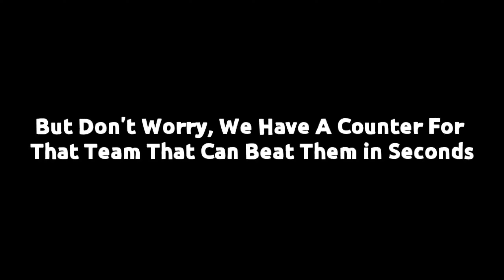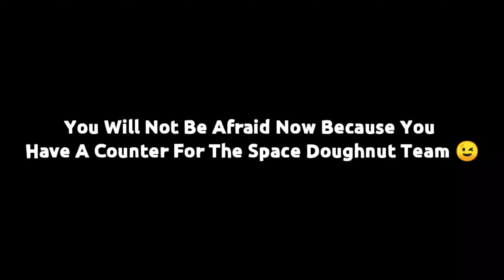How To Counter The Space Doughnut ONE SHOT Team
In this video, I am going to share to you how to beat the New Space Doughnut One Shot Comp in Kingdom Arena.

The Space Doughnut One Shot Team is being used any times in Kingdom Arena to burst enemy teams in battle and win.

A lot of players still don't know how to counter this team and they have problems on which team they will use to beat them.

This video is very helpful for all players who have trouble with winning the Space Doughnut One Shot Team.

How To Beat One Shot Team in Arena
How To Counter One Shot Team in Arena
How To Beat Space Doughnut Team
How To Counter Space Doughnut Team